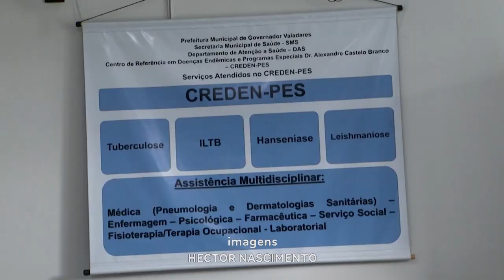Tuberculose: Em Minas Gerais, Homens entre 20 e 50 Anos são os que mais Adoecem.